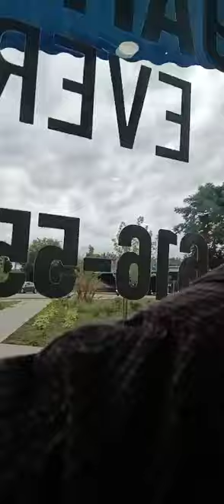The Everyday Fellow